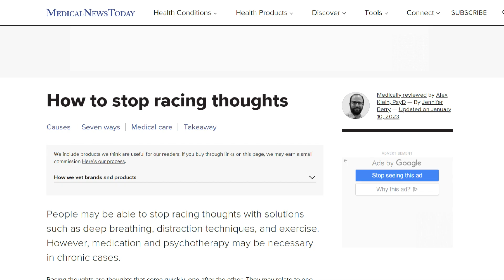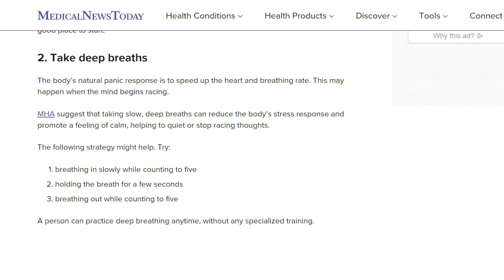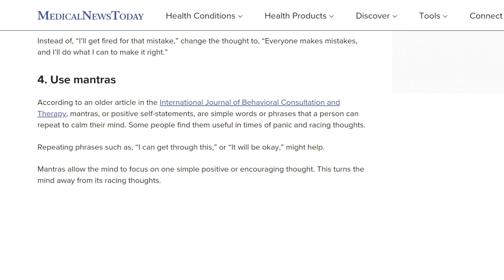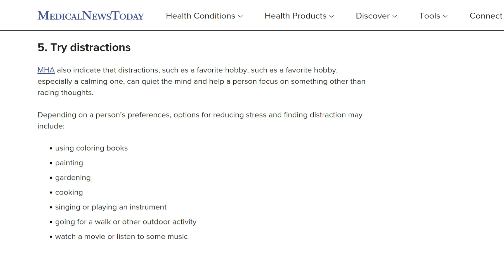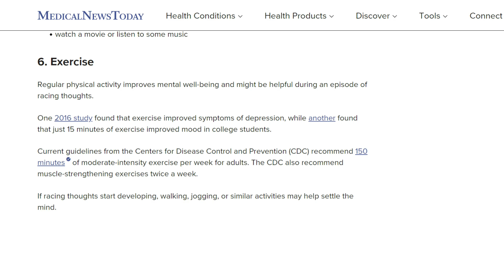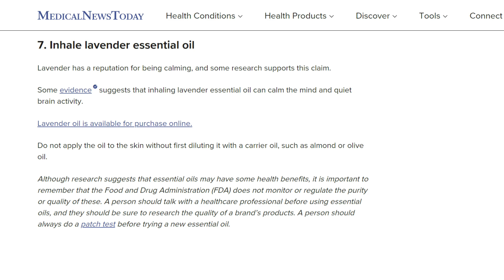7 Ways To Slow Down Racing Thoughts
In this video I discuss 7 ways to slow down racing thoughts using the Medical News Today article referenced below: